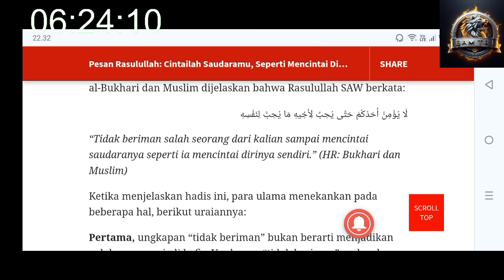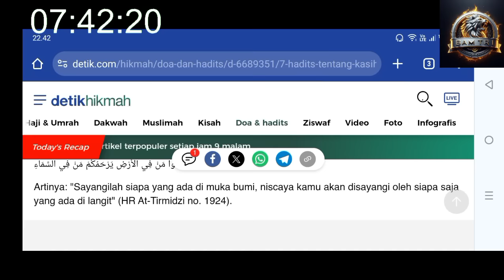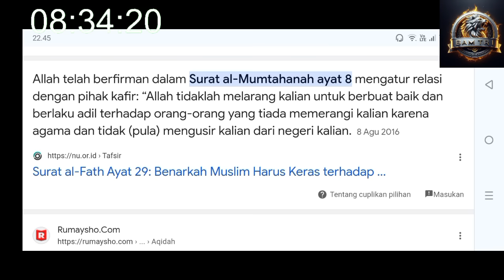VIDEO INI AKAN MEMBUAT BANJIR MUALLAF, AJARAN KASIH MEMAKAN KORBAN